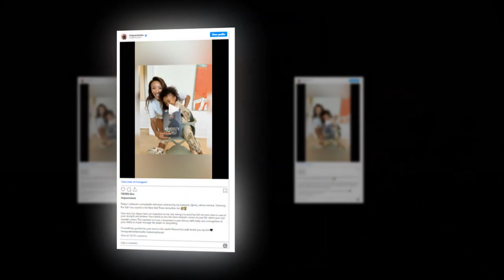New Update!! Breaking News Of Jeezy filed and Jeannie Mai || It will shock you